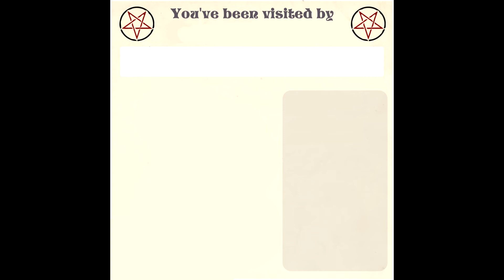YOU HAVE BEEN CHOSEN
Original Artwork/Meme by Arcane Bullshit